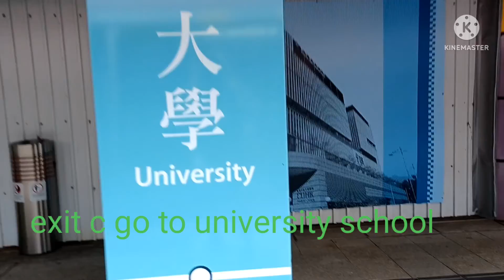University of hongkong